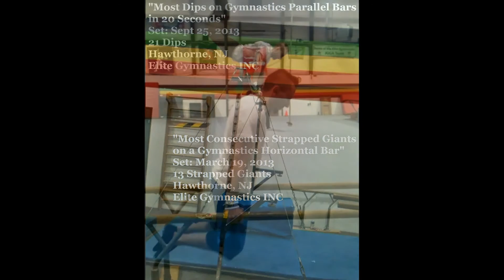Most Acrobatic World Records Held on RecordSetter.com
Michael "Spookey" Louis sets the world record for "Most Acrobatic World Records Held On RecordSetter.com."

61 Acrobatic World Records held on RecordSetter.com